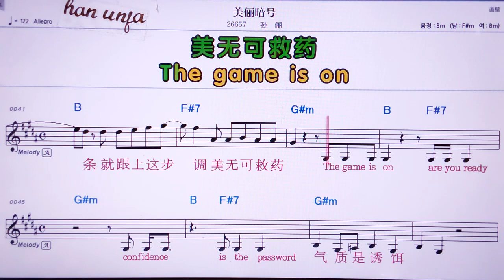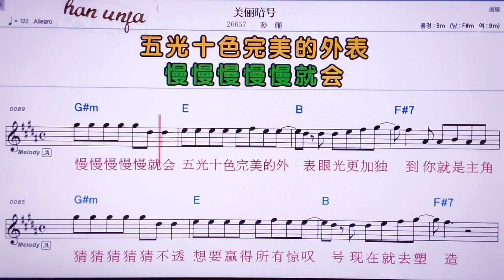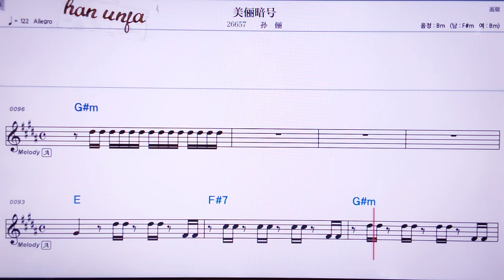💖메이리안하오/쑨리 👍MR,노래방, 악보, 코드,Karaoke With Sheet Music